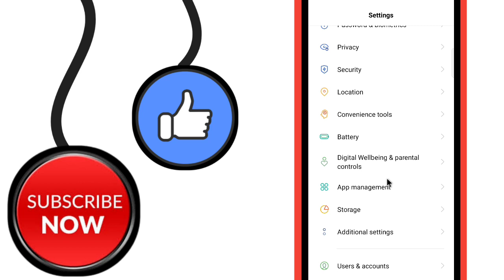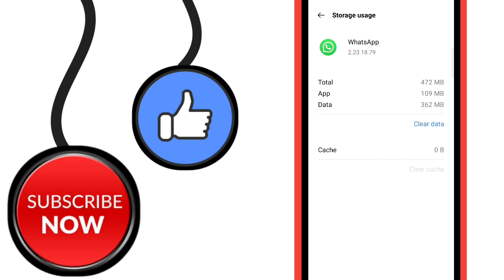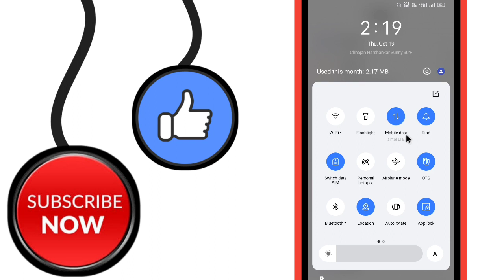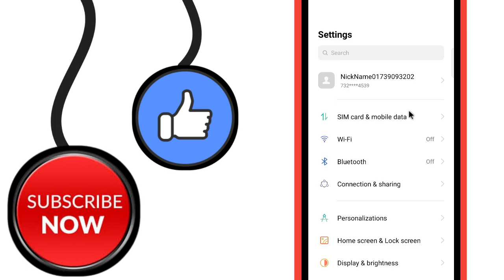Whatsapp Channel Pe Message Nahi Ja Raha Hai | How To Fix Whatsapp Message Not Sending Problem